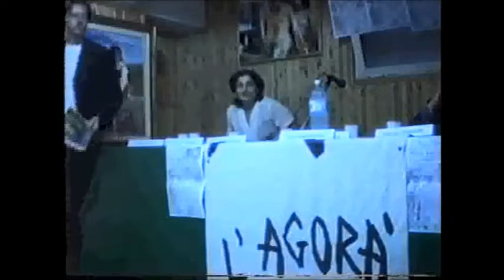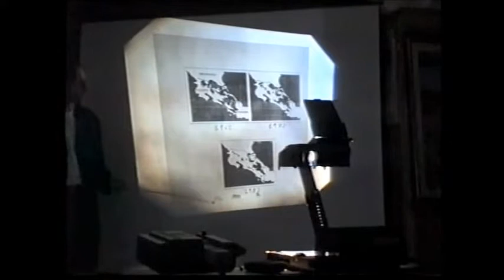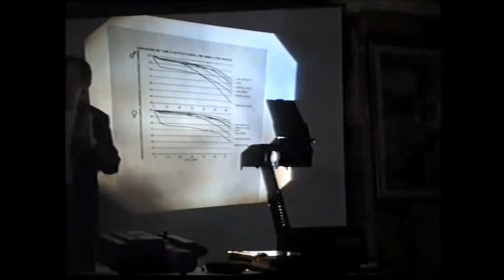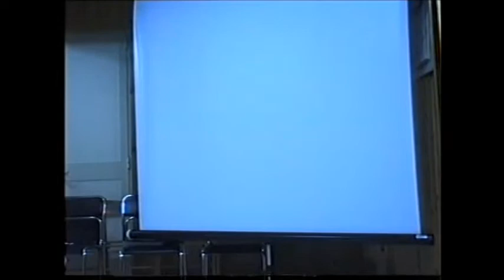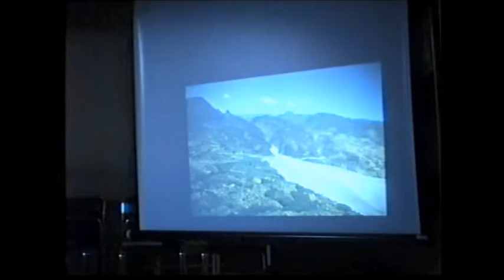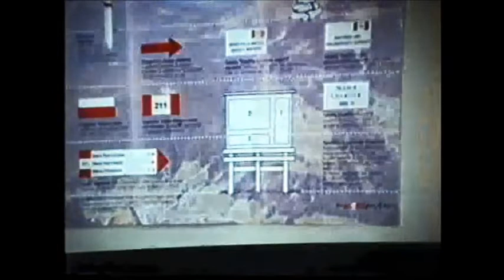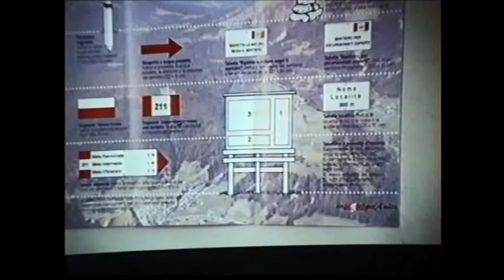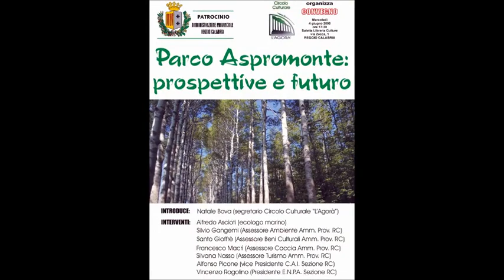Parco Aspromonte: prospettive e futuro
Pochissimi italiani conoscono l'Aspromonte,  l'ultimo selvaggio tratto di Appennino sulla punta dello stivale della penisola. L'Aspromonte non rappresenta soltanto una riserva ambientale da salvaguardare e ammirare secondo la consueta accezione bucolica. Nel corso del convegno, organizzato dal Circolo Culturale "L'Agorà"  nella giornata del 4 giugno 2000, sono emersi interessanti dati relativi al potenziale inedito di risorse economiche legate al Parco.
Una ricchezza capace di propagare i propri effetti benefici anche sulla costa. All'incontro, che ha ricevuto il patrocinio dell'Amministrazione Provinciale di Reggio Calabria, hanno partecipato diversi rappresentanti istituzionali, come gli assessori Santo Gioffrè (Beni Culturali),Silvio Gangemi (Ambiente), Silvana Nasso (Turismo), Francesco Macrì (Caccia) ma anche del mondo dell'associazionismo come Alfonso Picone (vice Presidente C.A.I. sezione RC), Vincenzo Rogolino (Presidente E.N.P.A. Sezione RC),e del mondo scientifico come Alfredo Ascioti (ecologo marino).